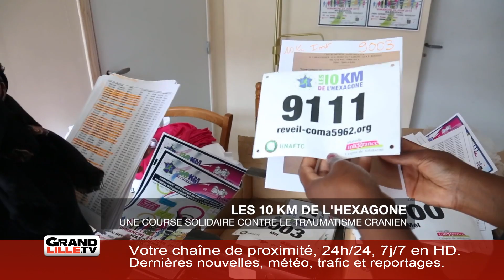Edition du matin 20/06/2018 (1/2)